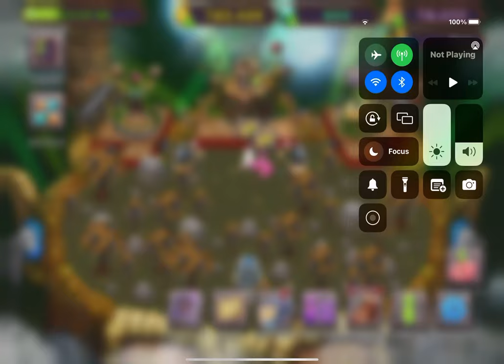HE IS FINALLY HERE!!!!!!